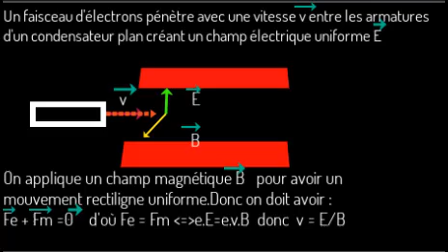Filtre de vitesse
Faire le schéma du filtre de vitesse.
Représenter les champs électrique et magnétique.
Représenter les forces appliquées sur l'électron.
Appliquer la première loi de Newton.
Trouver la relation pour obtenir un faisceau homocinétique.